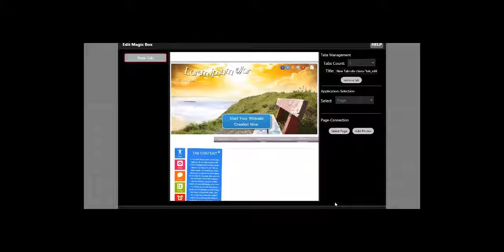video007 cut 5